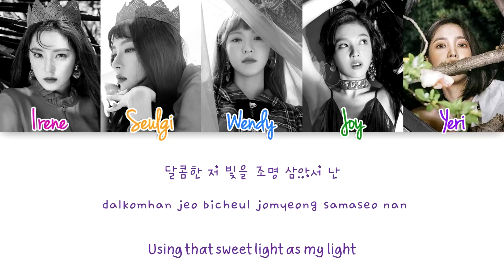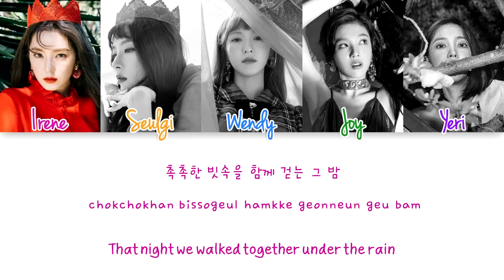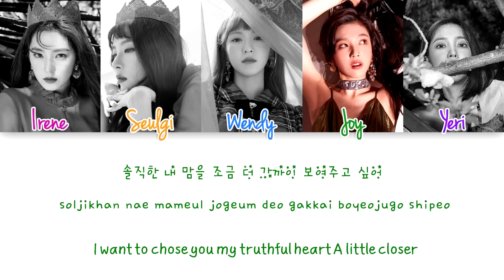Red Velvet - Perfect 10 lyrics (Color Coded Han|Rom|Eng)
Track 07: Perfect 10

so sm just took my video down, fu